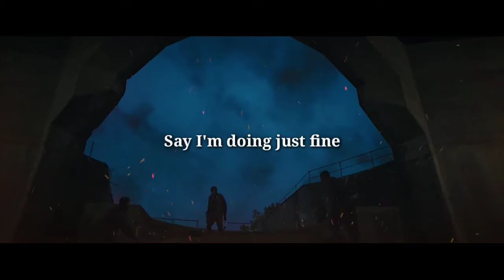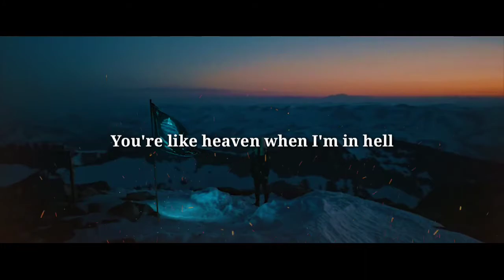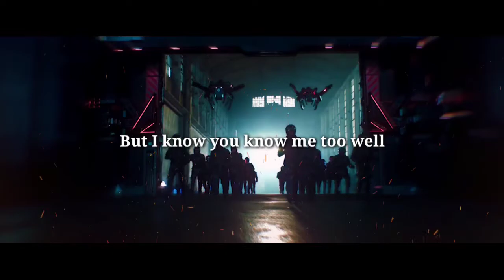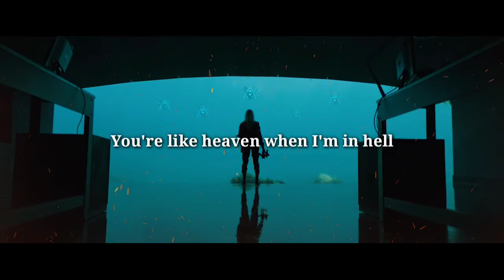Alan Walker x salem ilese - Fake A Smile (Official Lyrics Video) COVER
│█║▌║▌║Tʜᴀɴᴋ Yᴏᴜ Fᴏʀ Wᴀᴛᴄʜɪɴɢ║▌║▌║█│

📤You can submit your own music to us for free promotion, just go to our Home Channel then find 'About'.